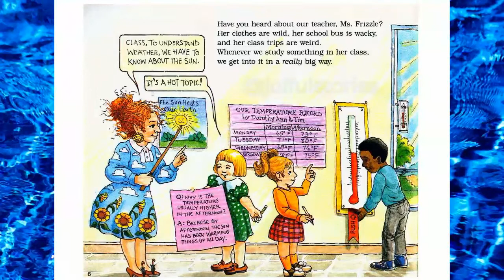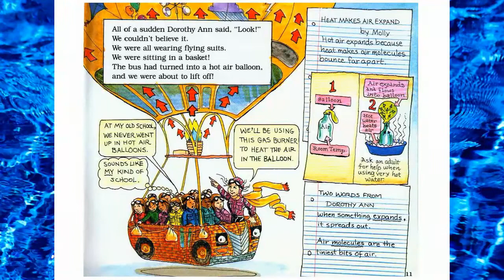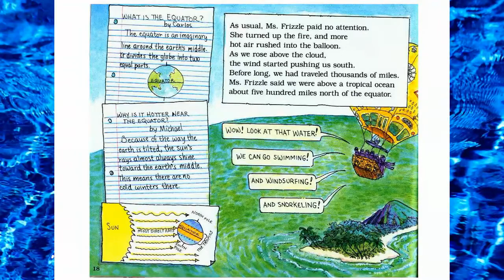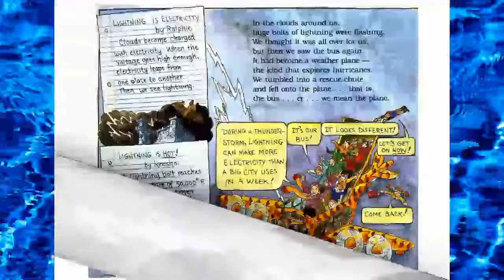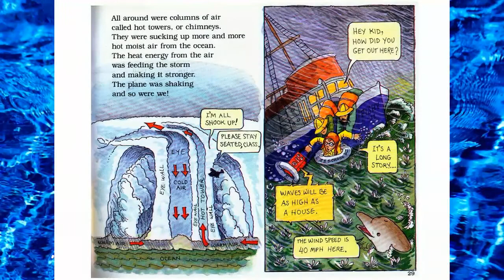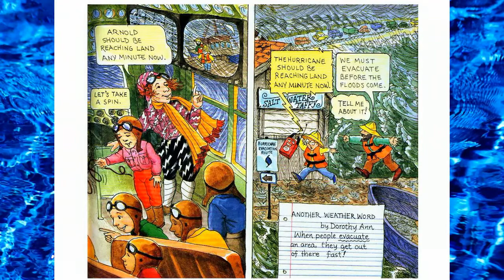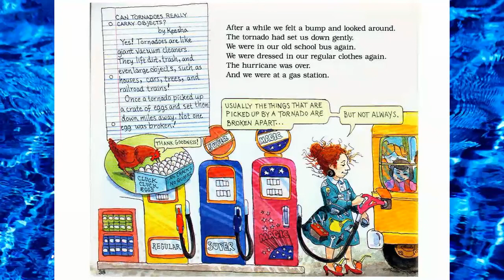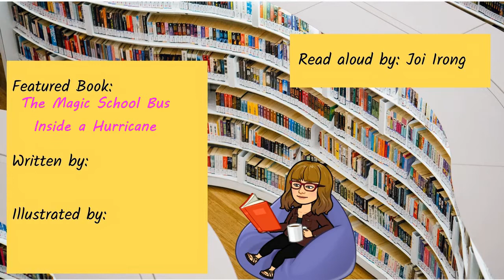The Magic School Bus Inside A Hurricane - Joiful Stories Read Aloud Read Along Books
Count on Ms. Frizzle to teach anything but an ordinary lesson on meteorology. Flying through the clouds in the Magic School Bus, Ms. Frizzle's class experiences a hurricane-and even a tornado-firsthand. During their thrilling ride through the sky, Arnold gets lost! Will the Friz be able to save the day this time?

To purchase the featured book